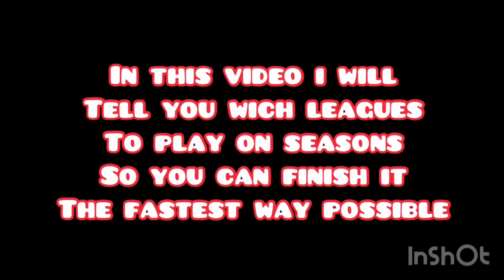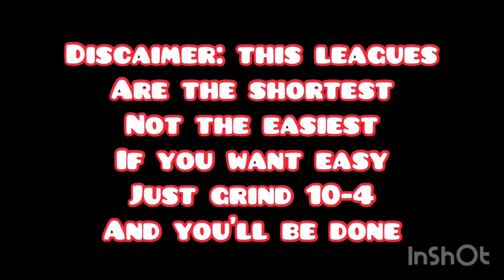FASTEST WAY TO FINISH SEASONS MODE ON FIFA MOBILE 21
This time i will show you guys wich leagues to play ok seasons mode to finish it as fast as possible